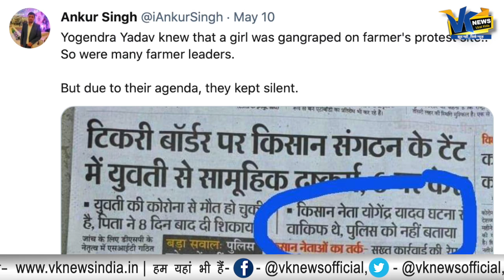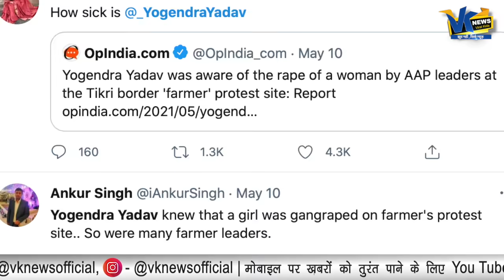योगेंद्र यादव को पता था कि ‘किसानों’ के टेंट में हुआ है गैंगरेप, AAP के दो नेता भी आरोपित!